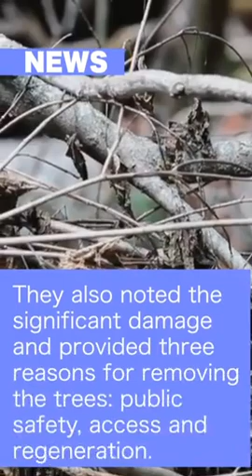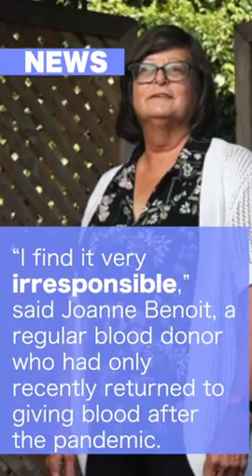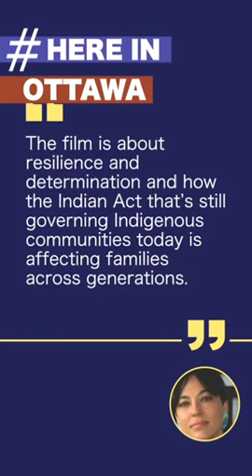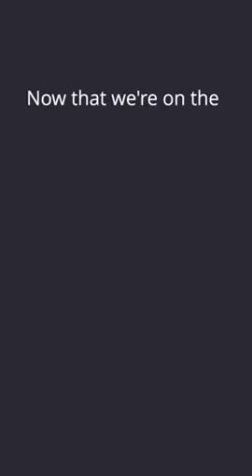On The Same Page Episode 760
In today’s edition: Clear cutting in suburban woods has residents upset, blood is boiling over blood services mask mandates and The Asinabka Festival of Indigenous arts showcases a film shot in Kitigan Zibi.